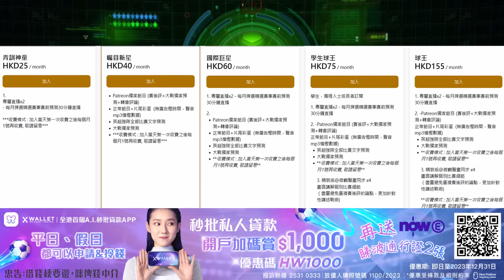利物浦扭轉劣勢，高普細微調整成功掩蓋兩大缺口（何Wayne英超賽後評 - 利物浦 1：1 阿仙奴）25-12-23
【X Wallet 全港首個A.I.貸款APP】加碼送「Now E 英超通行證」2張

💁🏻‍♀️新客戶於2023年10月16日至12月31日用我嘅優惠碼「HW1000」，申請X Wallet並確認貸款合約，即刻送你高達 $1,000 現金回贈*及「Now E 英超及西甲賽事一日通行證」2張(價值$196)** 💰

逢星期二、五X Wallet仲有Happy X Day再提款優惠🎉，只要提取指定金額💵，大量獎品🎁或現金賞💎等你拎，詳情留意X Wallet App 💫

 📣Why X Wallet？
✅ 全程APP申請&拎錢，私隱度極高
✅ 5秒A.I.閃批⚡零入息證明、只需身份證
✅ 24小時申請&轉數快(FPS)即時過數🙌🏻
✅ 循環貸款，日息計算

**「Now E 英超及西甲賽事一日通行證」數量有限，送完即止！

✨Zero Finance Hong Kong Limited 保留一切有關貸款批核之權利。

-- 你想做到，5秒做到 –
放債人牌照號碼：1100/2023
忠告：借錢梗要還，咪俾錢中介
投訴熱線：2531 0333